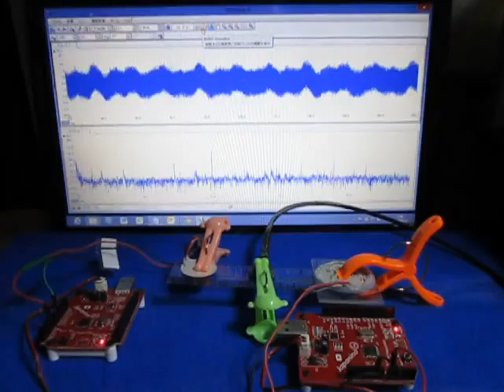音圧測定装置（超音波テスター）の特別タイプ Ultrasonic measurement